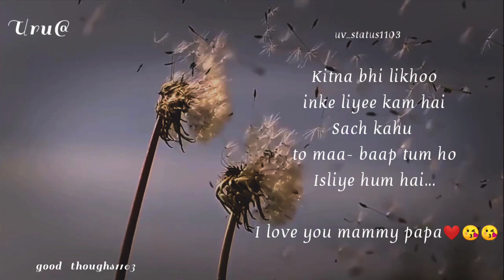love mammy papa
hello,
        dosto 😊😊

     dosto mera yeh you tube channel status video, song, song lyrics,whatsapp status jase video's upload hote hai. to ap mere channel ko subscribe kar le or bell 🔔 icon ko Press kar de taki apko rojana you tube or whatsapp status se related new videos ki notifications milti rahe ❣️

ap muje instagram or Pinterest par bhi follow kar sakte hai

or ,

or bhi video ki link niche Di gay hai :

 status videos😊-

God❤🙏-

Mahabharata ❣️-

Nature love💕💕❣️-

song lyrics ❤-

Song status ❤❤

Super car video with song☺☺